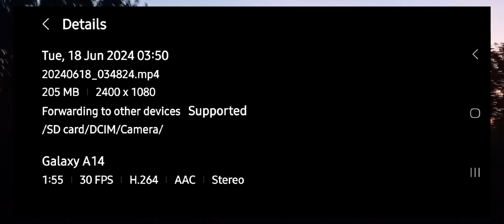👀 Wait What...?! The Dawn Chorus (Sunrise) cant wait until morning now?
TITLE: 👀 Wait What...?! The Dawn Chorus  (Sunrise) cant wait until morning now?

VIEWING TIPS 4 ANALYSIS 🔍

Select 1080p for best Qty
Slow video speed upto 25%
Pinch fingers to zoom In/Out
Pause video &  Use scrubbing
To move back and forwards

Jane On The Journey ☯️

Highly Recommended!!  ⬇️
(Skywatcher & Awesome Human)

(UNIQUE space photography)

Big Love

Jane xxxx

U.K.